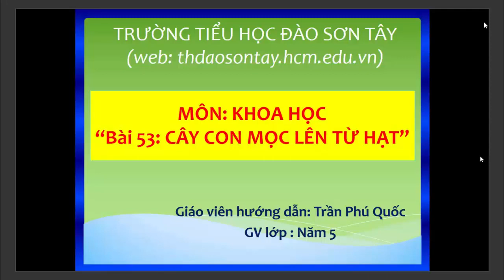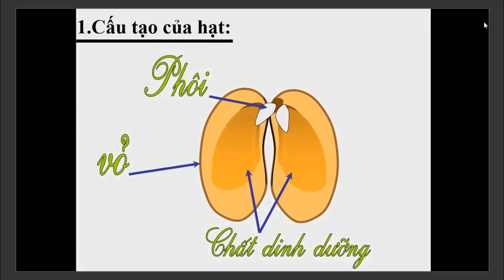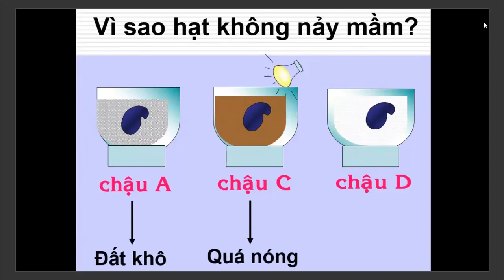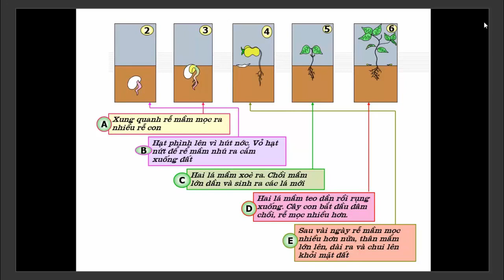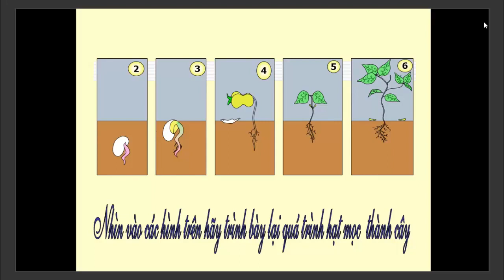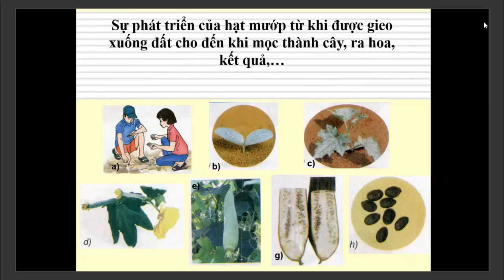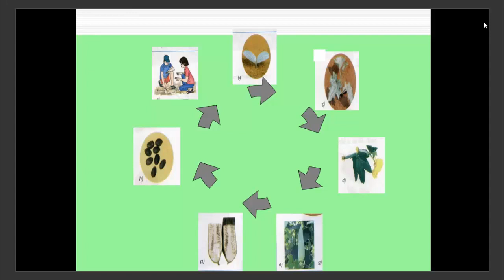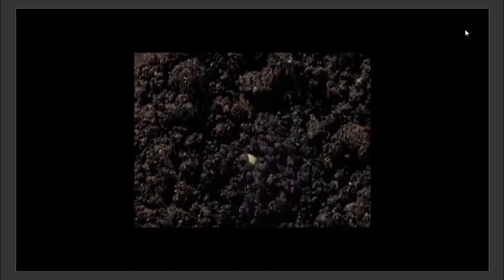Khối 5 Khoa học Tuàn 27 Bài 53 Cây con mọc lên từ hạt